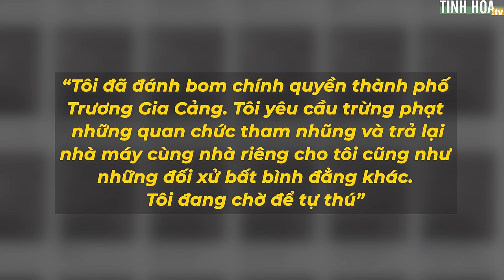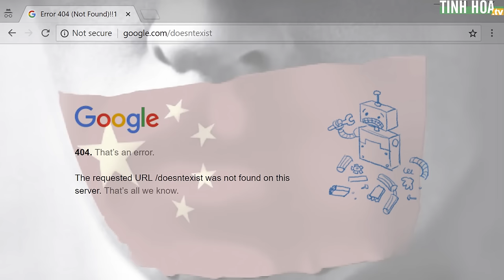Nổ lớn ở Trung Quốc: Tòa nhà 4 tầng trơ khung, nhiều ô tô bị hư hại | Tinh Hoa TV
Gần 8h sáng ngày 13/3, một vụ nổ lớn đã xảy ra tại một ngã tư ở thị trấn Yên Giao, thành phố Tam Hà, tỉnh Hà Bắc, miền bắc Trung Quốc.

Sau một tiếng nổ chói tai, tòa nhà trên đường Nghênh Tân đã biến thành đống đổ nát, nhiều phương tiện trên đường và các tòa nhà gần đó cũng bị hư hại.